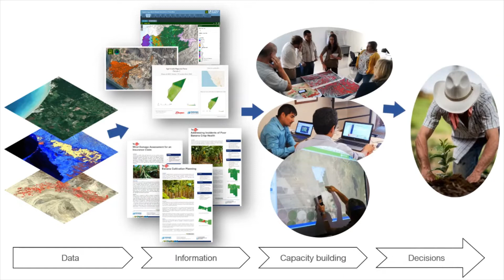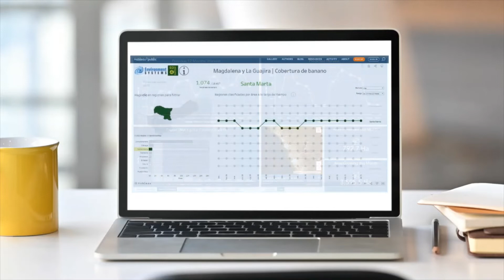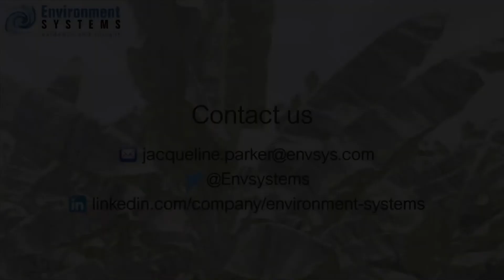EO4cultivar Presentation for the Paris Peace Forum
A presentation covering the EO4cultivar project led by Environment Systems. It describes how we have delivered new forms of Earth Observation derived evidence to support sustainable food production systems and resilient agricultural practices in Latin America.